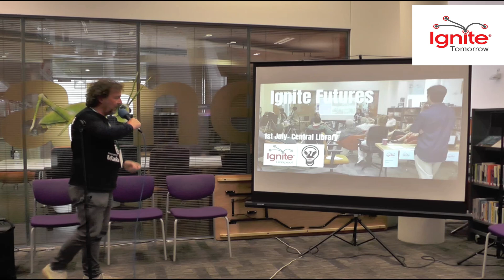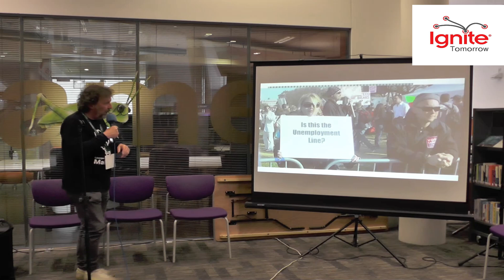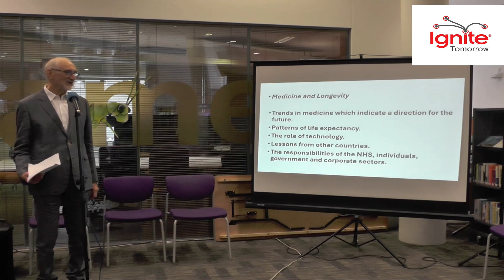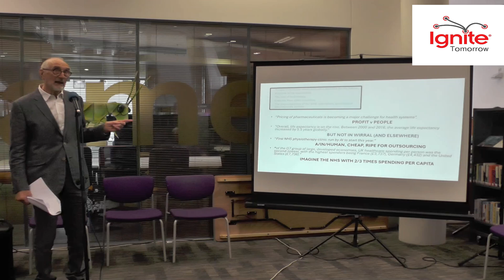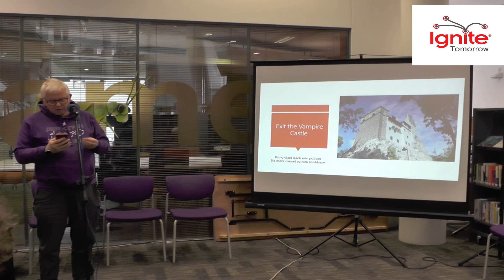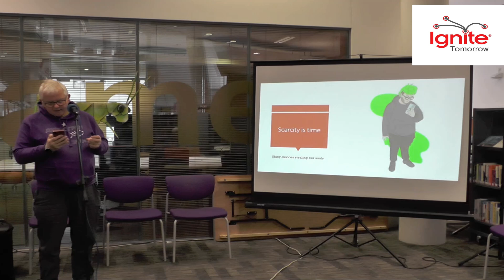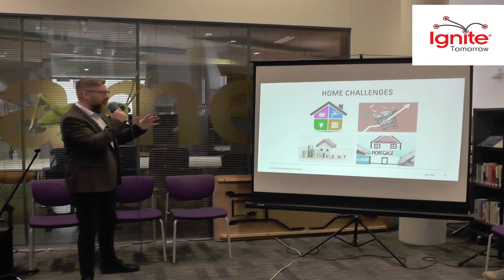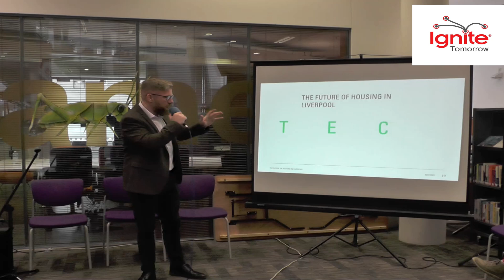Ignite Futures Cozy Conference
At Liverpool Makefest we held a cozy conference where speakers were invited to submit talks that look to the future and what it might hold for us in Liverpool.

We had 3 speakers, Kevin Donovan, Francis Fish and Jon Daly. This is the full video of all the talks including the Q&A session.

Held on 6th July at Liverpool Central Library.